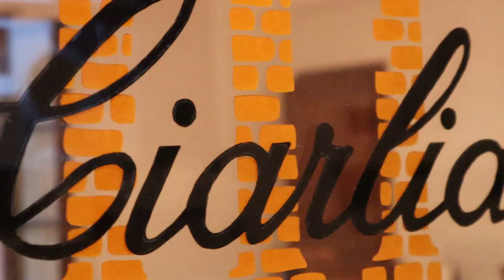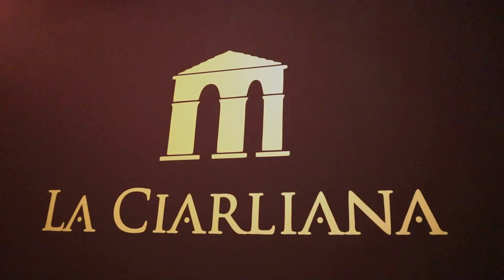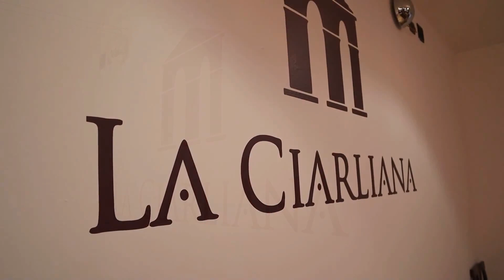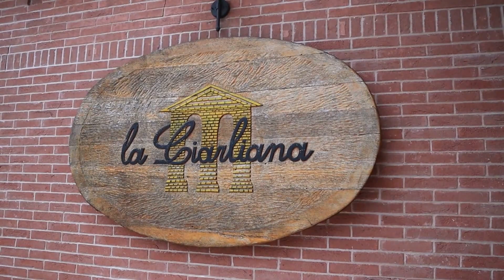La Ciarliana OCM 26 août 2022